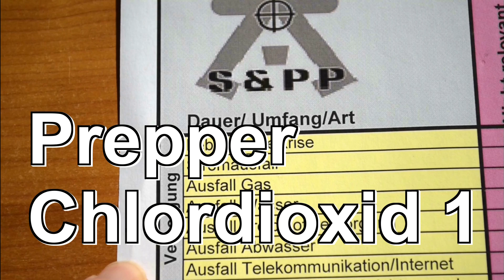Prepper Chlordioxid 1